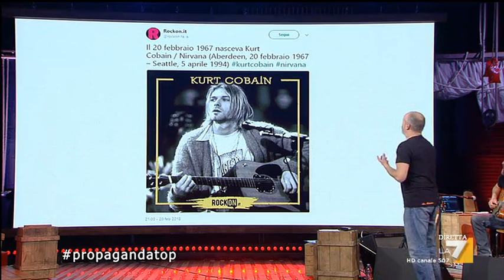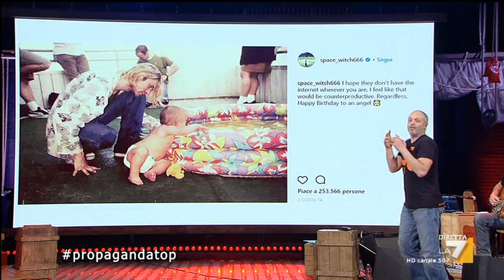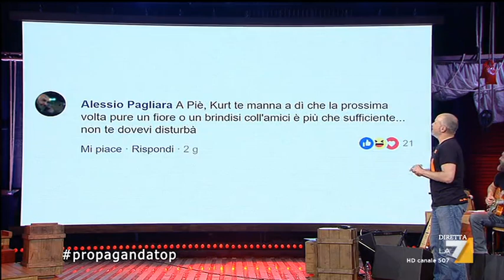Rockon citato a Propaganda Live / LA7